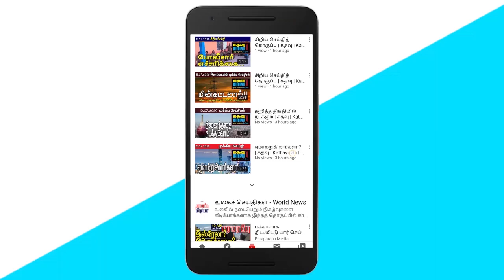இலங்கையர்களுக்கு சோறு வழங்கும் தந்தை சீன ஜனாதிபதி! | Srilankan Tamil News | Kathavu Media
01. We see the Parliamentary address of President Gotabhaya Rajapaksa as an irresponsible speech - Member of Parliament Sunil Handunnetti.

02. Member of Parliament Harin Fernando accepted the invitation of Minister Mahindananda Aluthgamage for a debate.

03. There may be a 4 hour power outage in Sri Lanka - Energy Minister warns.

04. Charles Nirmala Nathan, Member of Parliament for the Coalition, slammed members of the ruling party in parliament.

05. The next three years of Gotabhaya Rajapaksa have been dedicated to God, BP Jayasundera has gone - Member of Parliament Samintha Wijesree.

06. President Gotabhaya thanked the late - Member of Parliament CV Vigneswaran satal in the House.